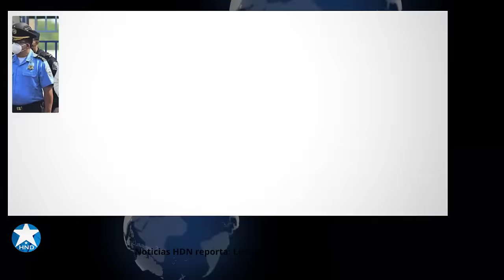Noticias Honduras 28 de marzo 2024, Ultimas Noticias Honduras 28 de marzo 2024, HONDURAS HOY